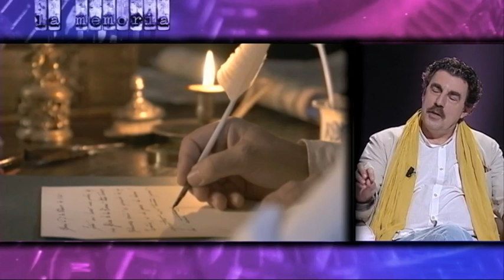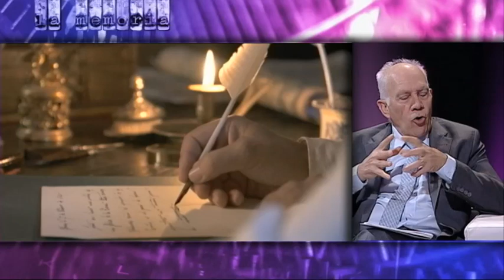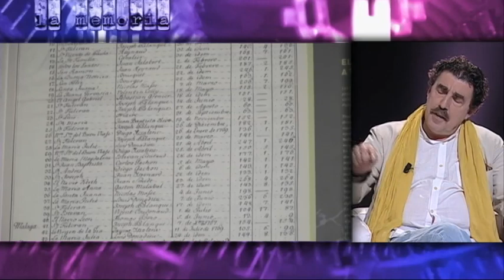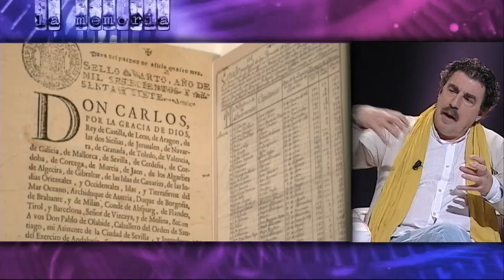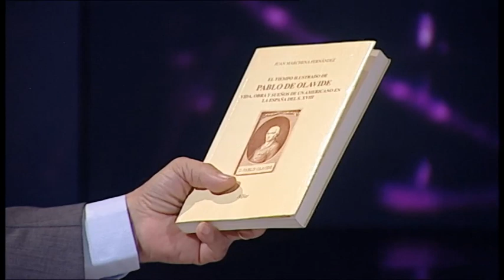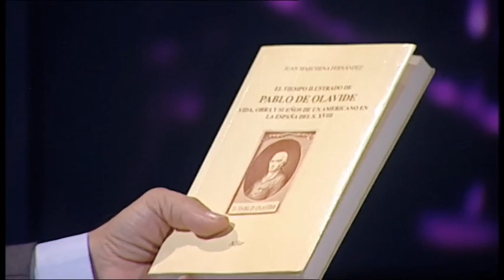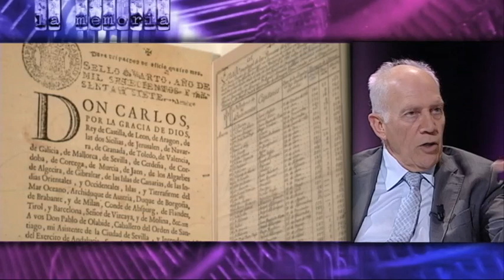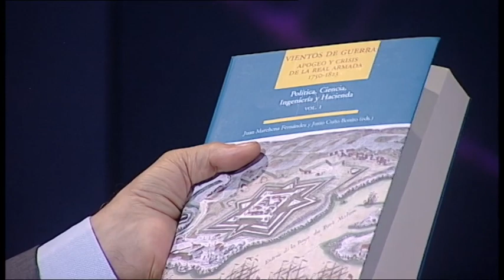Juan Marchena. Pablo de Olavide. La Memoria. Canal Sur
Entrevista al Dr. Juan Marchena Fernández sobre Pablo de Olavide en el programa La Memoria para Canal Sur. El Dr. Marchena hace un analisis de la fundación de las nuevas poblaciones y del impacto de la Ilustración en Andalucía, en especial de la construcción naval a finales del sigo XVIII.